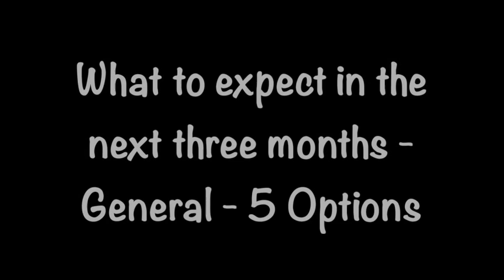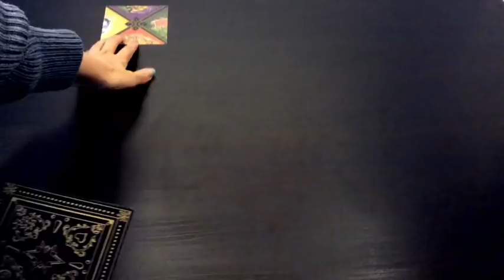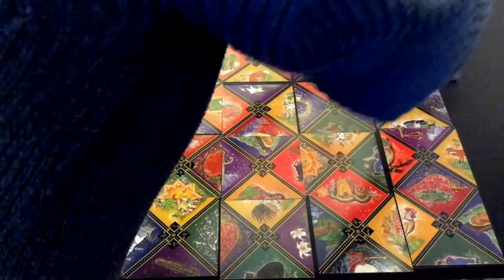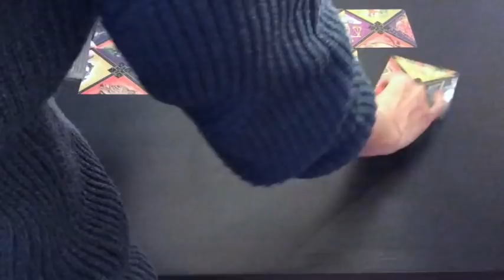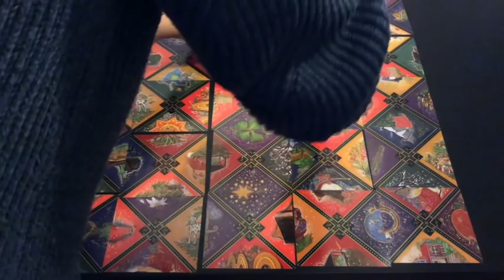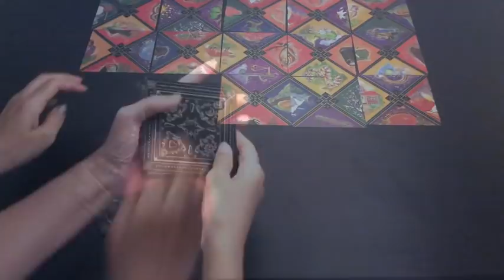Pick A Number: What can we expect in the next 3 months? | Russian Gypsy Cards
This is a reading using Russian Gypsy Cards in a traditional spread. The question is: WHAT CAN I EXPECT WITHIN THE NEXT 3 MONTHS?

This reading is timeless and if you are drawn to it, it should resonate for you at the time at which you watch the video. However, I am uploading this video on a new moon and the reading will basically run through the next 3 moon cycles.

Simply choose a number between 1 and 5 and use the time stamps below to go directly to your reading.

Please take a moment to make a selection from a choice of 5. You may also choose more than one deck, with each deck looking at a different area of your life or a different relationship.

Time stamps:
#1: 1:15
#2: 19:17
#3: 27:51
#4: 39:49
#5: 58:59

Blessings Abound.
Love,
Shalin